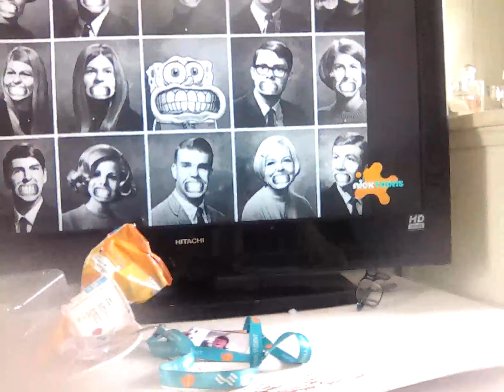8 May 2024